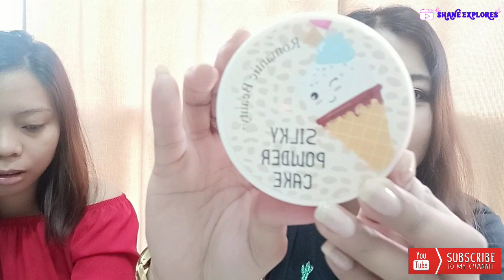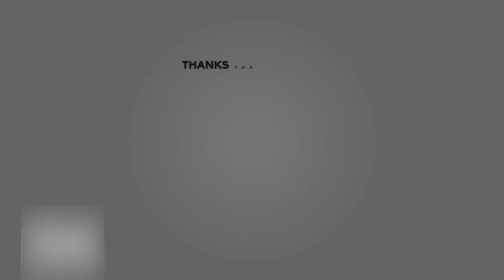MYSTERY BOX UNBOXING! + WALANG LAMAN? || Vlog 31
Lazada Philippines Online Shop, Mystery Box, just bought it for 59 pesos only.

💮About me: Hello, my name is Shayne, living here in Manila Philippines.💮

I am currently working being a Senior Assistant Caster @Beni Casting House Co.
My field of work is all about casting for a TVC, DIGITAL AD, PRINT AD & EVENT.

I just want to share with you guys the glimpse about my work, travel adventure, lifestyle, beauty and the thing that I love to explore.

➡️SEND ME STUFF:
(UNIT203) #9516, MJM BLDG.2, TAGUIG ST. MAKATI CITY.

💮Please like 👍 and comment down below if you have any suggestion and dont forget to SUBSCRIBE and HIT 🔔 button  so you will be NOTIFIED everytime I have a new video upload.